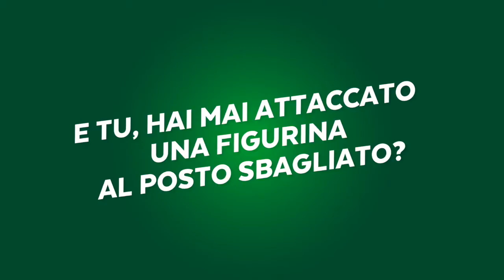Le cose che non sapevi di voler sapere sulle figurine Panini / EP :17 - Gennaro Gattuso